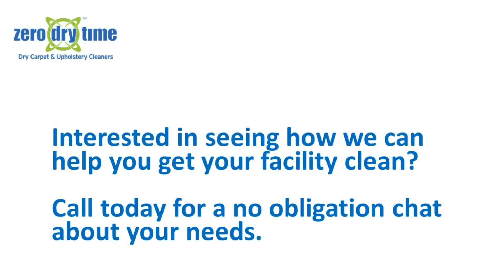Commercial Carpet Cleaning from Zero Dry Time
Zero Dry Time clean commercial premises using fast effective methods.